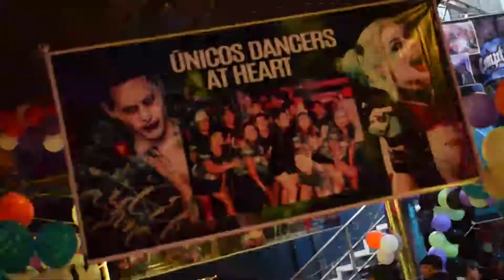Domingo de Full Diversión Garantizada de CLÁSICOS COMPUTADORA ITALO DISCO LENTO VIOLENTO DESDELA 3PM